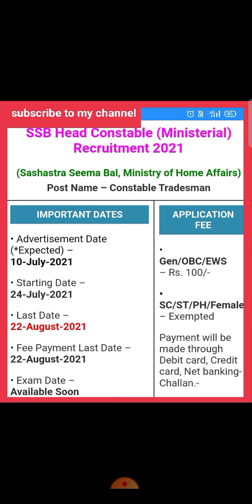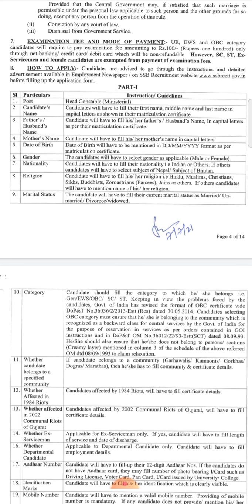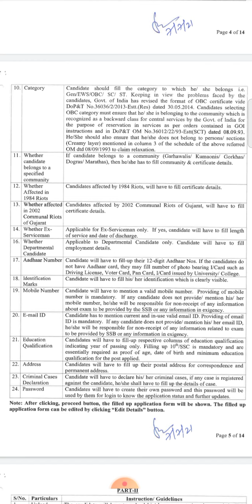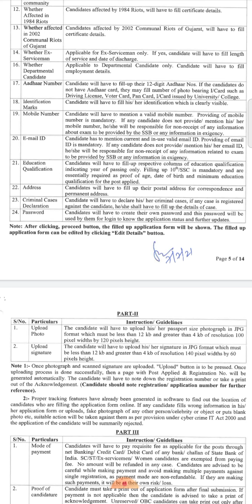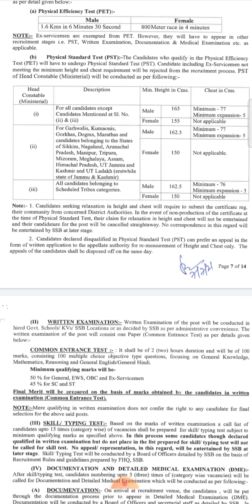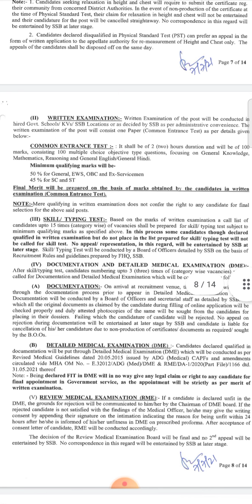SSB Head Constable (Ministerial) Recruitment 2021 | Permanent job notifications | Latest Job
Hello Guy's ❤️

Government of India Ministry of Home Affairs office of director general Sashastra Seema Bal (SSB) Head Constable.Those candidates who are interested in the vacancy details and completed all eligibility criteria can watch full video and apply online.